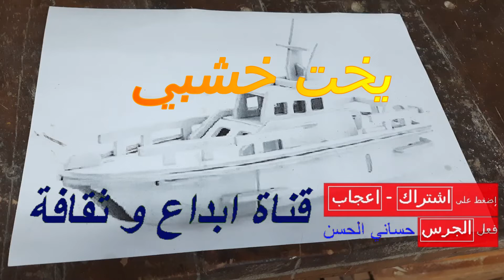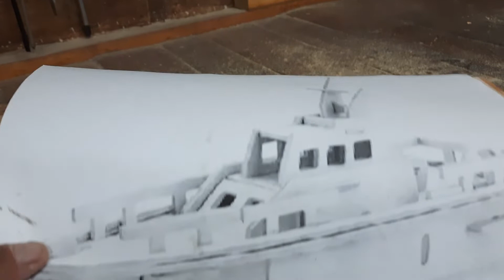يخت خشبي صنع منزلي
قناة إبداع وثقافة
أعمال في الورشة
صنع ديكورات خشبية
صنع تحف من الخشب
Chaîne créativité et culture
Yacht en bois fait maison
Travaille en atelier
faire des décorations en bois
Faire de l'artisanat en bois